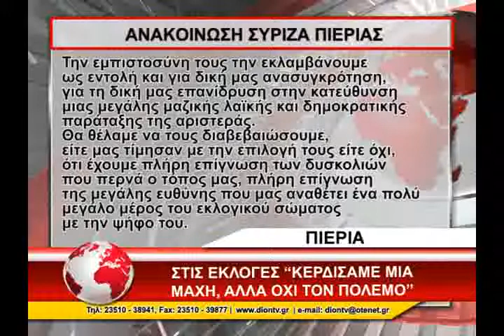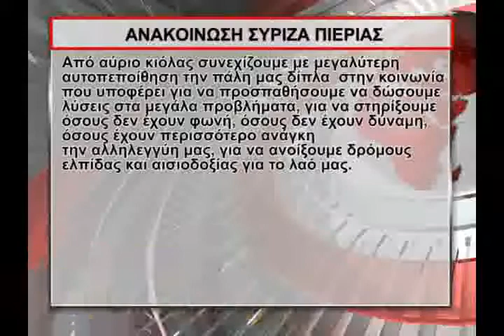ANAKOIΝΩΣΗ ΣΥΡΙΖΑ ΠΙΕΡΙΑΣ ΓΙΑ ΑΠΟΤΕΛΕΣΜΑ ΕΚΛΟΓΩΝ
Η ανακοίνωση του ΣΥΡΙΖΑ Πιερίας για το αποτέλεσμα των Εθνικών Εκλογών της Κυριακής 6 Μαΐου 2012
Μεγάλο Δελτίο Ειδήσεων - Τρίτη 8 Μαΐου 2012